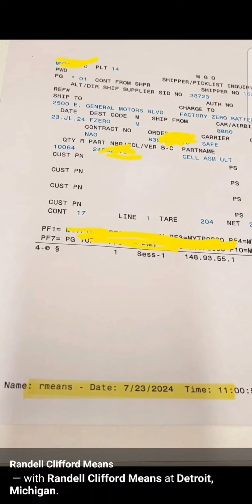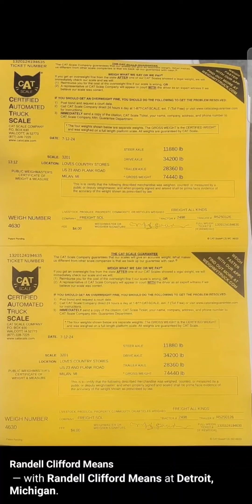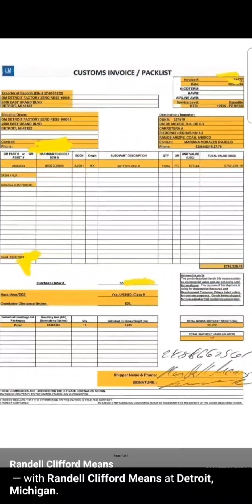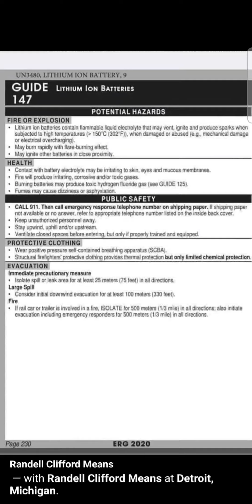RANDELL CLIFFORD MEANS DETROIT MICHIGAN BORN AND RAISED JANUARY 3RD 1985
AIRCRAFT AIR CHARTER LOGISTICS COORDINATOR---
WILLOW RUN AIRPORT---
ASCENT GLOBAL LOGISTICS & USA JET

MARCH 2022 - NOVEMBER 2022

--- RANDELL CLIFFORD MEANS.

Contract Logistics Customs Coordinator Specialists - The air charter coordinator entire process/ responsibilities deal with booking ground truck carriers for freight pickup/ delivery from shippers as well as the consignee. Booking an Aircraft ( DC 9, MD 80, FALCON DA 20 , LEAR JETS ETC ) which will accommodate the amount of freight being shipped and expedited. Quote options must be sent to the customer within 20 minutes after request with estimated duration of the entire trip & total costs of all services possibly booked. Once trips are booked , itinerary timeliness of the trips are sent to the customer with accurate times for when the freight will arrive to the consignee domestically or internationally. Internationally trips have to be regulated with analysis of proper documentation, AIRWAY BILLS, AIR CARGO MANIFEST, ITN & ENTRY NUMBERS. Freight trips going into or out of Mexico have to be booked and timed around over time hours allowed by customs from MMQT ( QUERATARO MX) , MMGL ( GUADALAJARA MX ) MMIO ( SALTILLO MX ) MMCU ( CHIHUAHUA MX ) ETC.

Daily responsibilities of being logged into our Five 9 recorded phone system 5 hours daily out of an 8 hour shift. Answering incoming calls from one's own client or coworkers customers & providing accurate resolutions to their questions.

The entire shift requires 10 minute response time to all clients involved on one's trip & updates on the status . The amount of emails responses daily for one's responsibility would be a minimum of 100 or more with required prompt responses.

Daily FOCUS ON " JOHN DEERE " - " GENERAL MOTORS " - " FORD MOTORS " - " GLOBAL WINGS/ CHRYSLER " & " VOLKSWAGEN " ACCOUNTS.

DUTIES INCLUDE CARGO VERIFICATION. GROUND & TRUCKING CARRIERS HANDLING WITH ETA S OF TIMES NATIONALLY AND INTERNATIONALLY THROUGH GLOBAL PEAK SYSTEM. EVALUATING PROVIDERS ACCEPTABLE AND UNACCEPTABLE PROCEDURES. EXPERTISE IN FLIGHTAWARE SYSTEM AND TRACKING AIRCRAFT